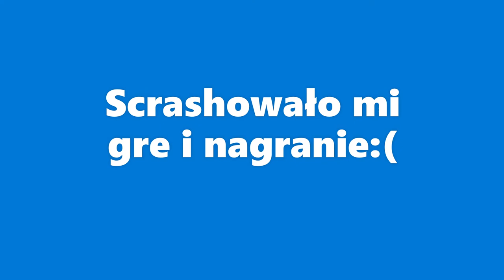CZY TYLKO JA W TO GRAM?! | TASM 2